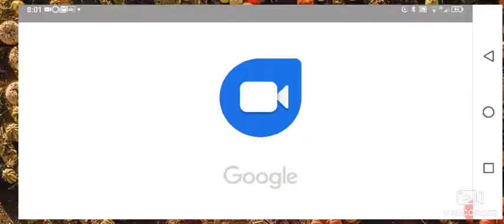Asphalt 9 is lit up in here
Hi guys sorry I've been away but now I'm back hope you injoy this one